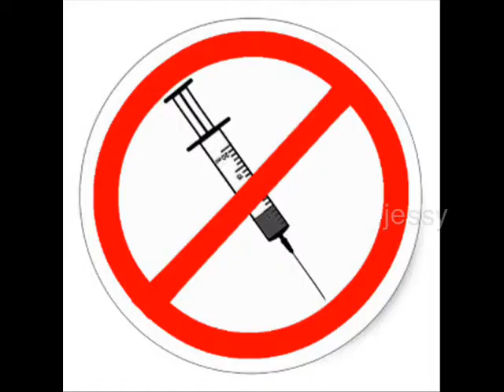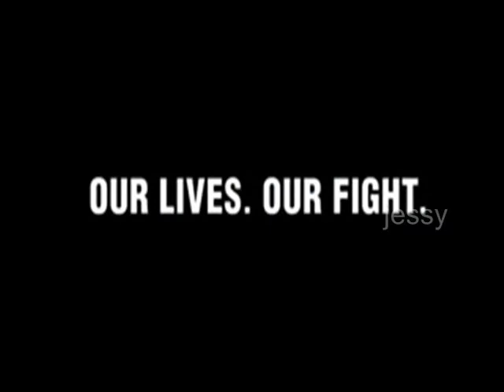AROGYA KERALAM-dengue fever[ഡെങ്കിപ്പനി]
ഡെങ്കിപ്പനി കേരളത്തിന്‍റെ ഭീഷണി